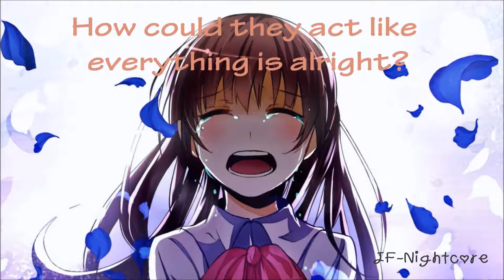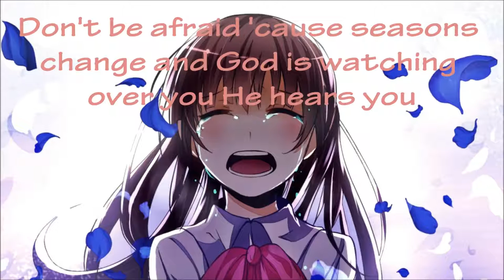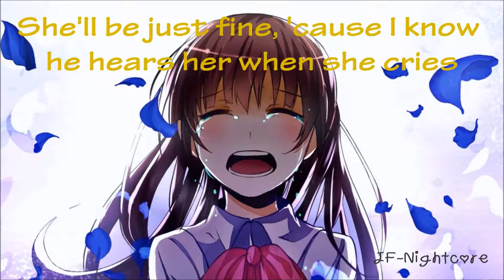Nightcore When She Cries + Lyrics,Music 2016, Remix Video,Epic, Music Gaming,Music Video Project